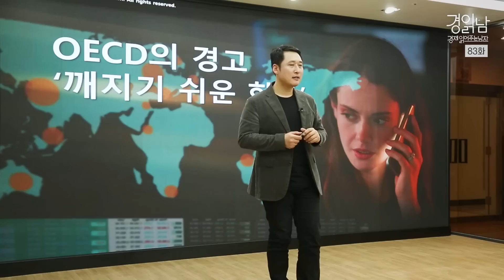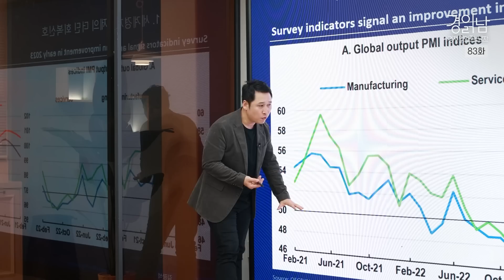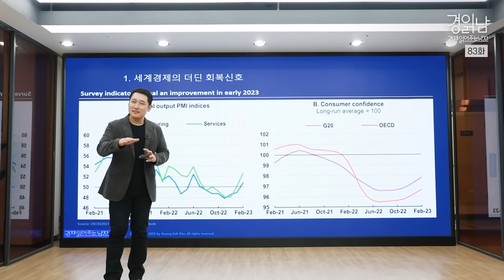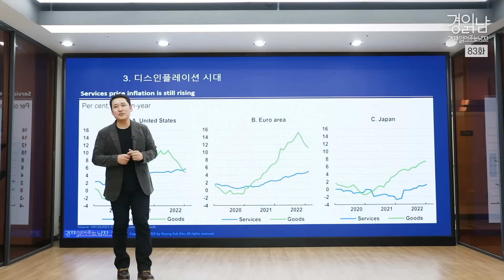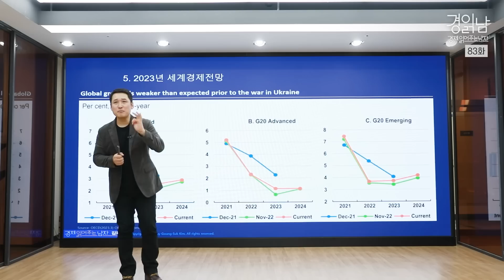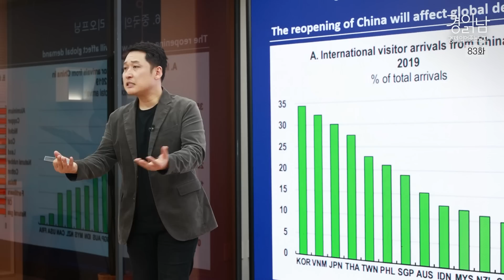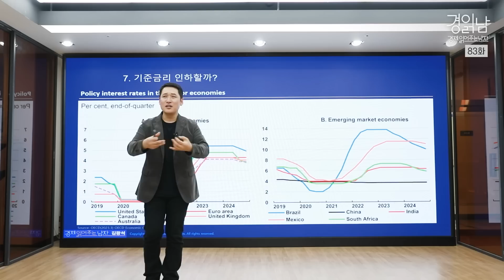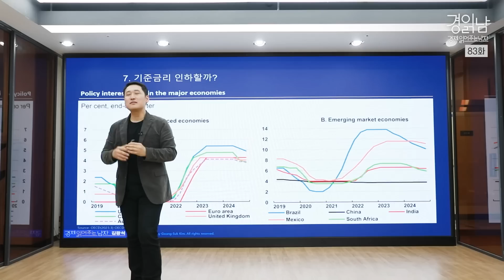[경읽남 83화] OECD의 경고 : ‘깨지기 쉬운 회복’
[주요내용]
1. 세계경제의 더딘 회복신호
2. 인플레이션 압력, 사라지나?
3. 디스인플레이션 시대
4. 글로벌 긴축의 시대 진입
5. 2023년 세계경제전망
6. 중국의 리오프닝
7. 기준금리 인하할까?